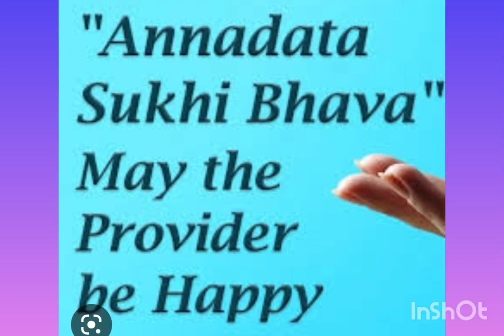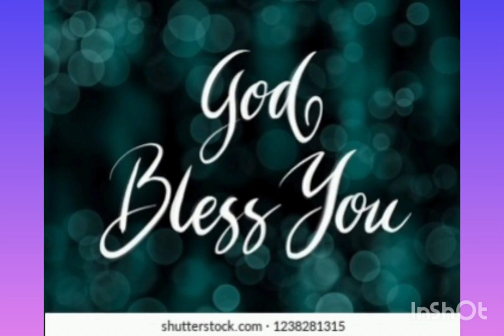ANNADHANAM VIDEO OF SRI BADAM RAVINDER GARU AND SMT JAYA SREE GARU